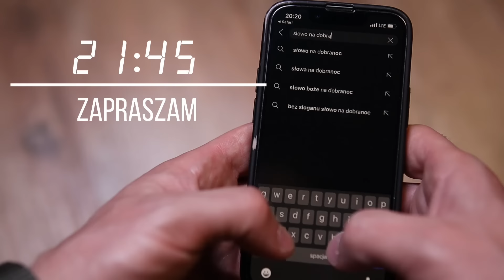Co robić, by pogłębić swoją wiarę? Franciszek Krzysztof Chodkowski OFM. Słowo na Dobranoc |1102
Codziennie
21.30
21.45

NASZA WIARA WZRASTA, GDY CORAZ
UWAŻNIEJ SŁUCHAMY SŁOWA BOŻEGO I WCHODZIMY Z BOGIEM W DIALOG PODCZAS MODLITWY

Z wiarą jest podobnie jak z parą zakochanych.
Człowiek zakochany lubi słuchać, kiedy ta druga osoba powtarza mu, że jest piękny, cudowny i wyjątkowy.
Zakochani niecierpliwie czekają na kolejną okazję, by okazać swoje uczucia.
Taki autentyczny wyraz miłości wzmacnia ich relację, ugruntowuje ją i buduje zaufanie.
Okazywanie uczuć pozwala nam łatwiej wytrwać i wzrastać w miłości.
Podobną funkcję pełnią w naszej relacji z Chrystusem modli¬twa, udział we Mszy Świętej, sakramenty i czytanie słowa Bożego. (bp. S. Oster, Credo)

Serdecznie zapraszam na Słowo na Dobranoc